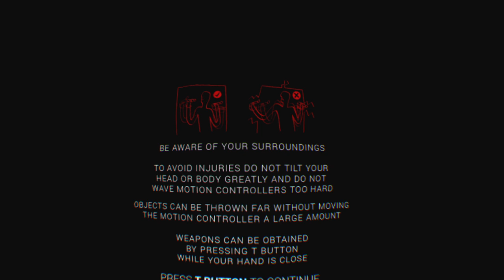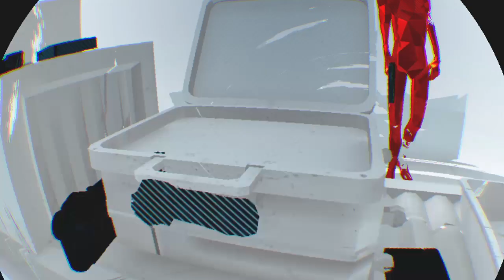Super hot VR live